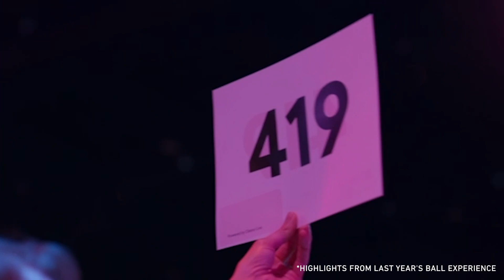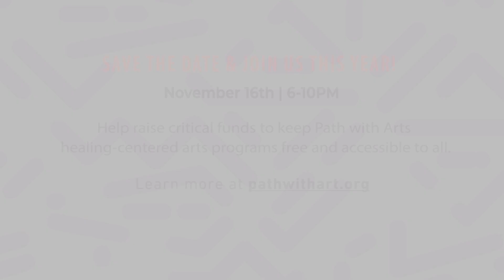Art For All Ball Highlights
Save the Date for the party of the year, Path with Art's Art for All Ball.